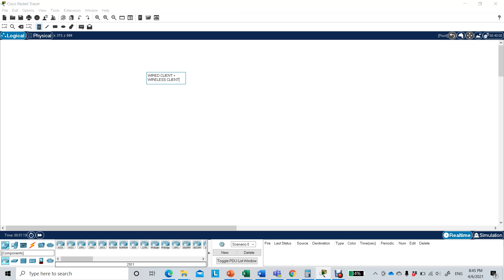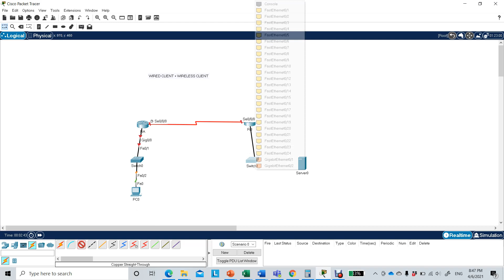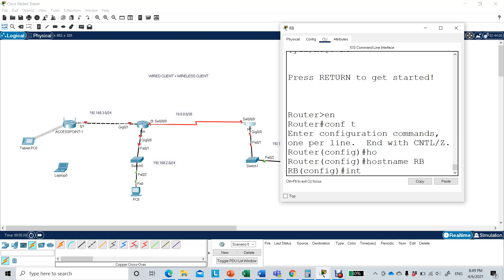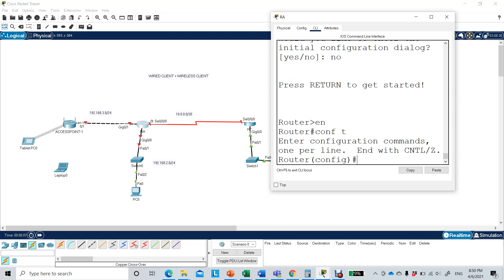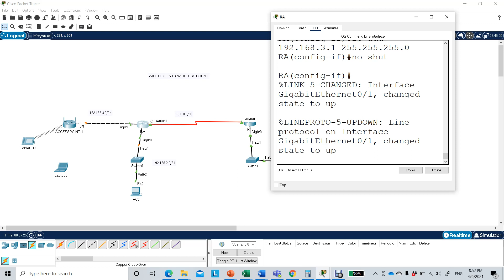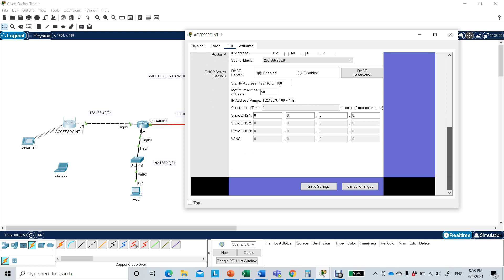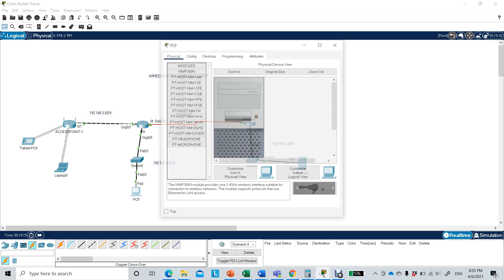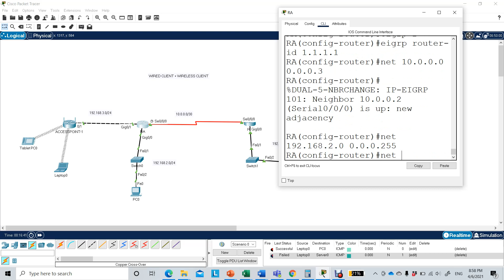Configuring Wired plus Wireless Client using Cisco Packet Tracer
Easy way to make sure our wireless client can communicate with our wired client.